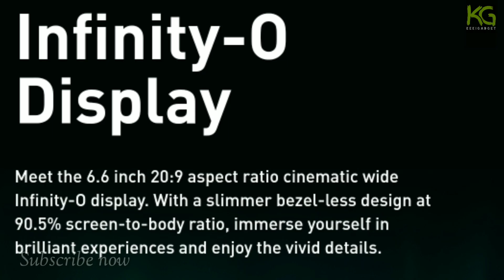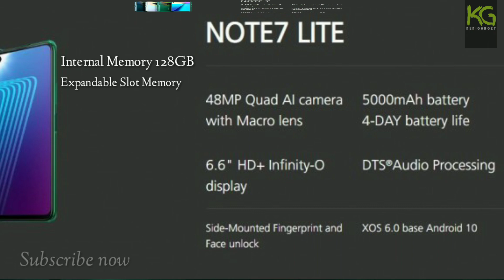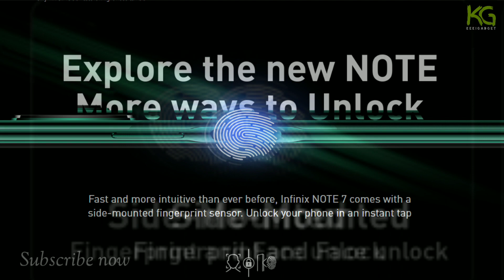Mewah Murah!! Infinix Note 7 dan 7 Lite | Bocoran Harga dan Spesifikasi | Note 7 tidak masuk!!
Hai Teman KekiGadget,

Kali ini kita bahas infinix.
Infinix mengeluarkan produk terbarunya, yaitu Infinix note 7 dan infinix note 7 lite.

Berkamera depan 16 Megapixel (Note 7) dan 8 Megapixel (Lite)
Serta berprosesor Mediatek Helio G70 (Note 7) dan P22 (Lite)
Membuat handphone ini patut di beli.

Yuk, kita nonton video nya.. Cekidot!!

*Update kayanya cuma note 7 Lite yang masuk indonesia, liat postingan FB infinix 🤣

Bantu berkembang channel ini ya!!